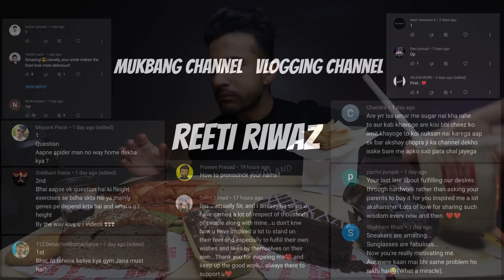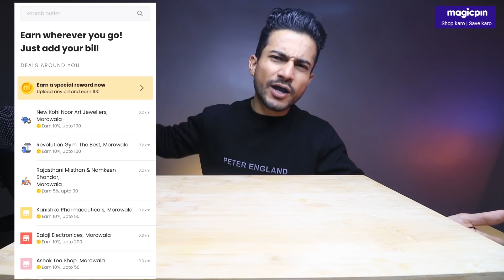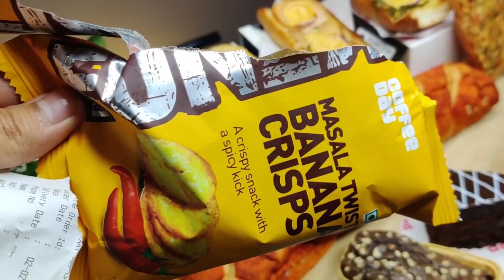Cafe Coffee Day full menu MUKBANG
Code:- Aswal

Eating today - Cafe coffee day full menu, all what you can eat in ccd.